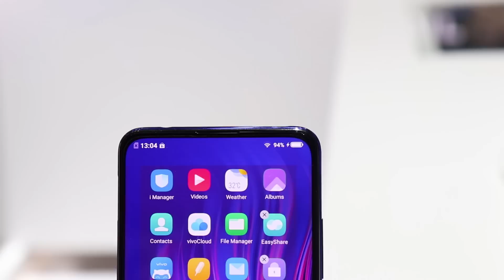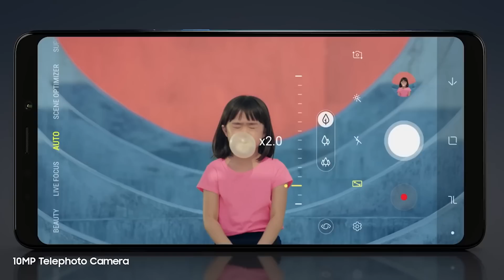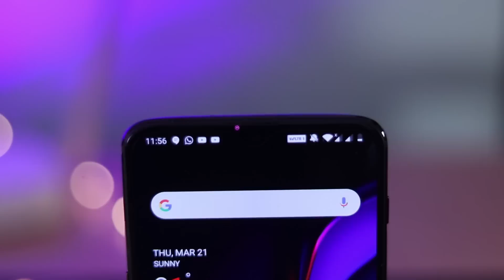Best Smartphones of 2019 ! Budget to Flagship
SMARTPHONES

ONE PLUS 6T